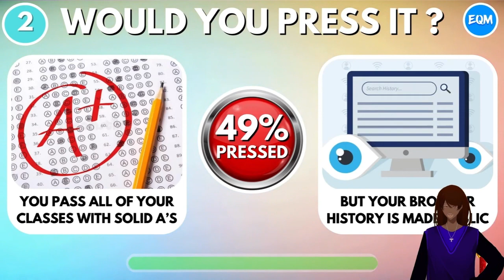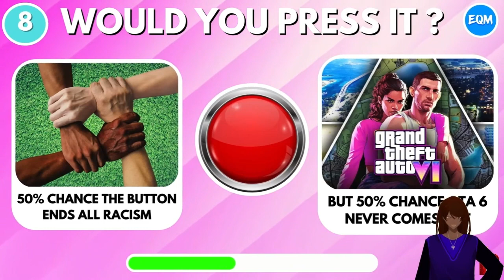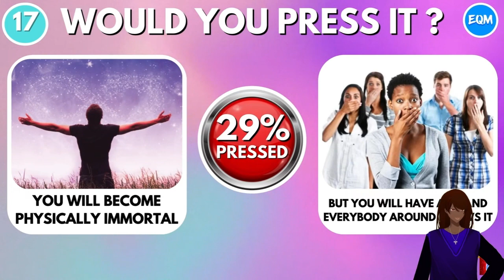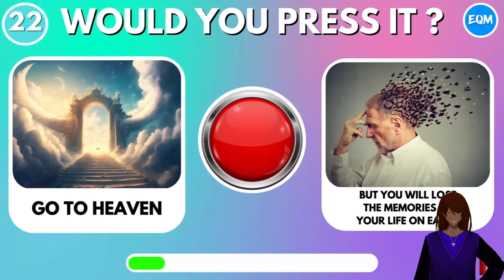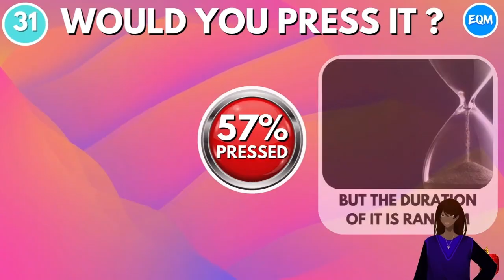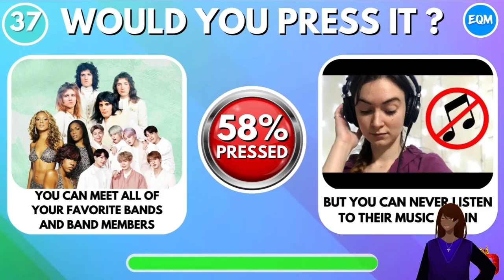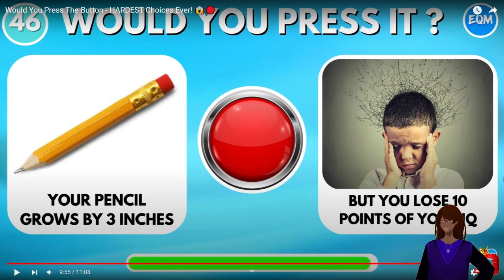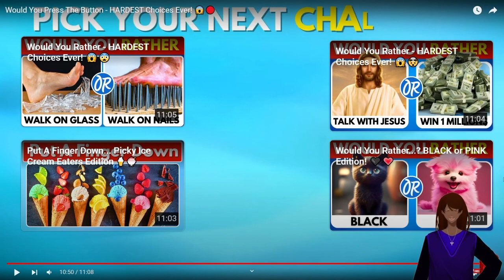Would you press the button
It's exactly what it sounds like. a would you rather video.

Social Media-